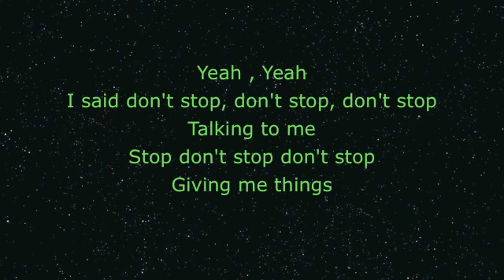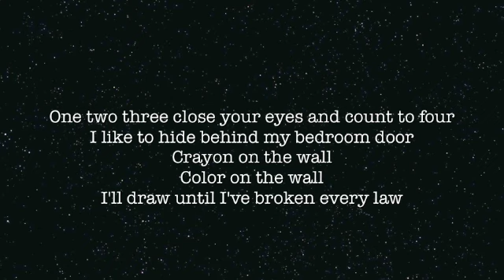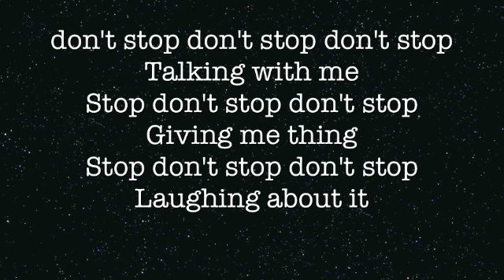Don't Stop (Color On the Walls) OFFICIAL Lyrics Videos- Foster the People